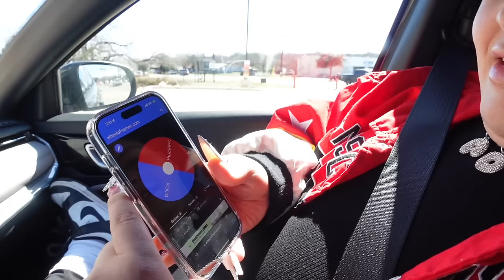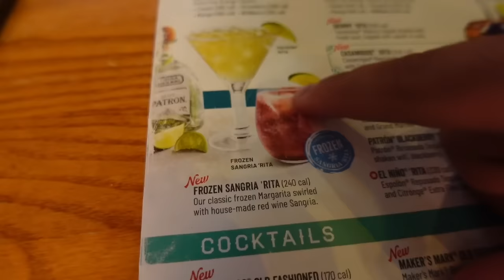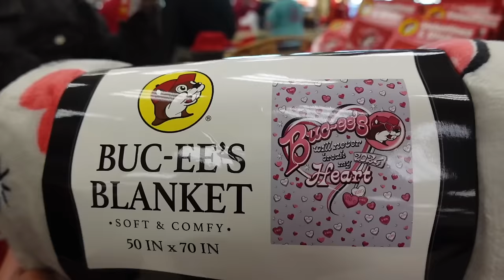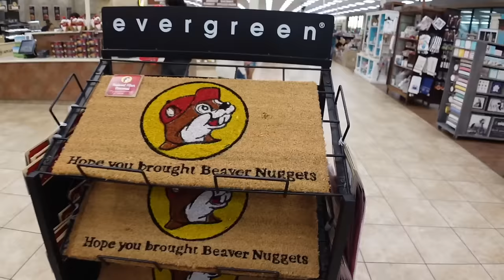sunday funday 😬| korean bbq, bucee’s trip, snack run, etc.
come with poopy, our friends & i on a little Sunday Funday! 😌 we go to a few of our fav spots and a new Korean bbq spot in San Antonio! 😬 enjoyyy besties :)

00:00 intro
1:14 jenny & finny
2:03 deciding what to eat
3:35 checking in
4:21 chili’s pre game
6:49 korean bbq
11:27 leaving
12:28 bucee’s
16:13 rude employee
19:00 beef jerky
21:03 ice ice baby
23:10 outro